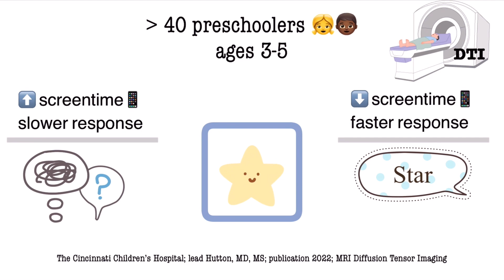2023 Breakthrough Junior Challenge | How TV Rots Your Brain | Luke Sh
This is my submission to the 2023 Breakthrough Junior Challenge - Find out how TV affects our brain development and causes degeneration.